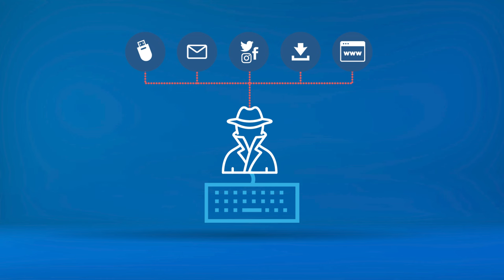Microaprendizaje: ¿Qué es un virus informático?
Un video que explica qué es un virus informático. Este recurso forma parte de la serie Microaprendizaje ¿Qué es? del área Tecnología, producida en el marco del plan Aprender Conectados.